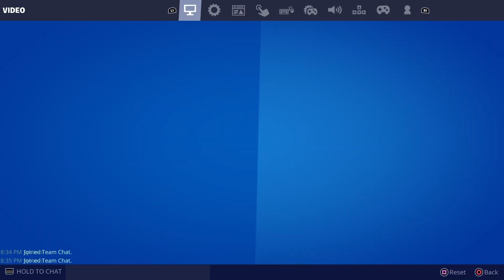Ideas for Fortnite chapter 3 and future storyline Related Characters